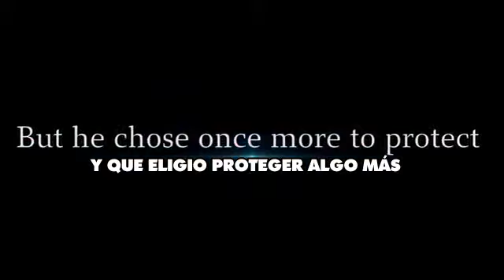Gintama Rumble Teaser 1 sub español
Teaser de Gintama Rumble subtitulado al español (Fansub)